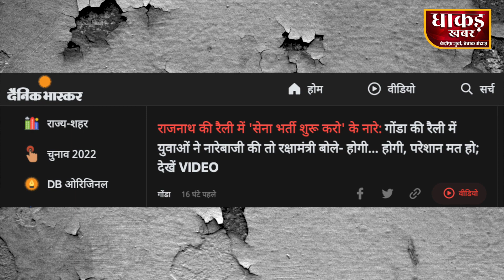चंद बच्चों ने उठाई आवाज़, तो बोलना भूल गए मंच से दहाड़ने वाले राजनाथ सिंह ?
NEWS (समाचार)
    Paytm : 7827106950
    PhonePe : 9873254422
धाकड़ ख़बर - विज्ञापन (Advertisement on Dhaakad Khabar)

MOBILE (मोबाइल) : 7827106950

Dhakad khabar
today News
dhakad khabar news
Dhakad news
akram raees khan
dhakad
politics news
dhaakad tv
crime bulletin
court bulletin
2022 election news,